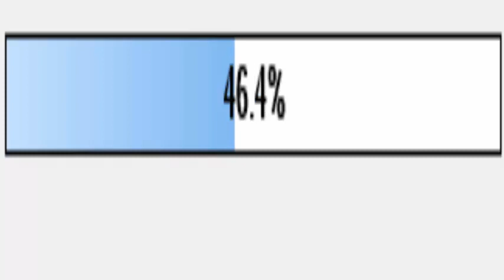Free Loading Stock Footage (No Copyright)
It's free and you can use your video
And any of Your Project
 but do not re-enter or re upload this video

Markaan arkay somali badan oo doonaysa  loading bar horena aan loo samayn ayaan  u sameeyay inay ka faaidaan
Una isticmaalaan video yawyadooda markay u baahdaan

Waa bilaash waanad isticmaali kartaa video yawyadaada markaad duubaysid  video-w
iyo si kastood uga baahato isticmaal
laakiin dib ha u galin video -yawga
waad mahadsantihiin

Mahadsanid